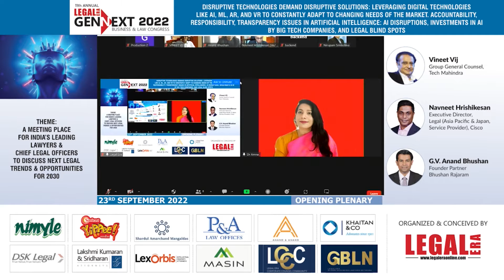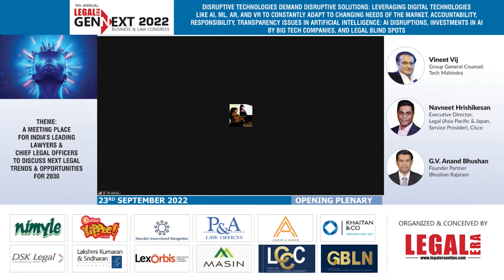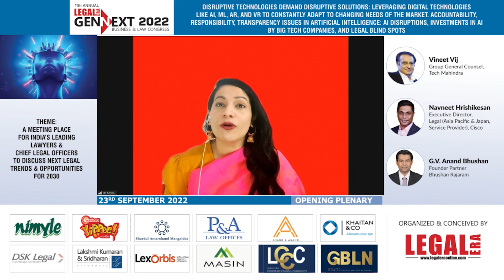GENNEXT BUSINESS AND LAW CONGRESS 2022 - Keynote Address given by Navneet Hrishikesan